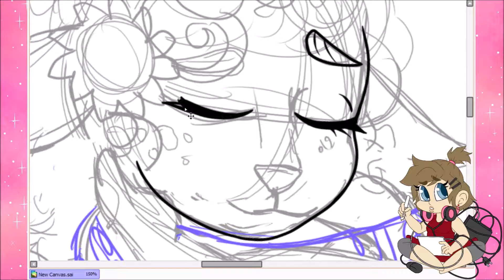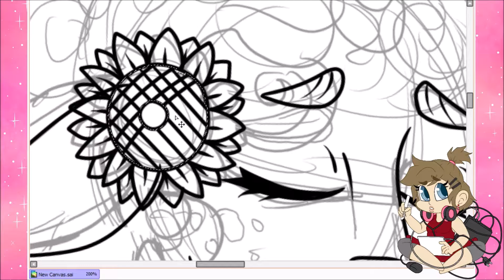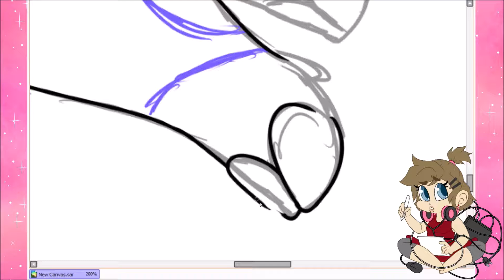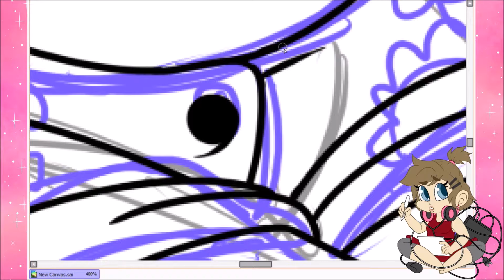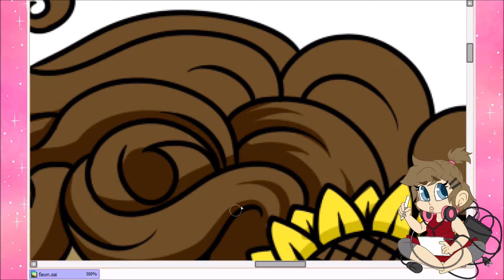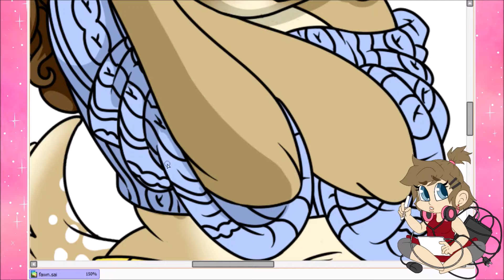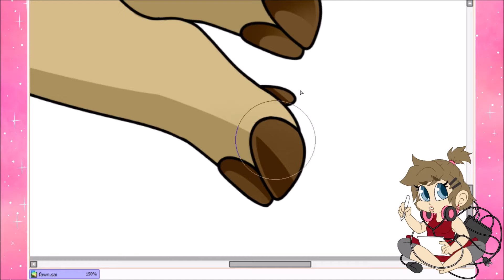"Fawning" Process - Paint Tool Sai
Approx. Time: line to Shade 2.5 Hours
Program: Paint Tool Sai
Recording: OBS Studio
Editing: Windows Movie Maker